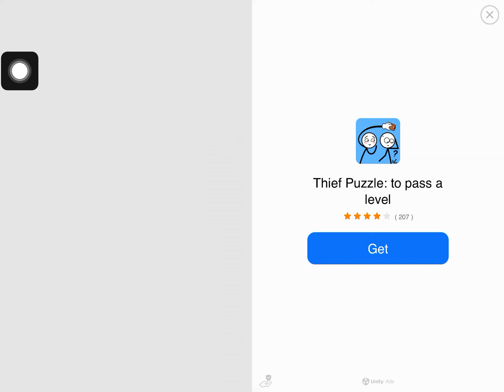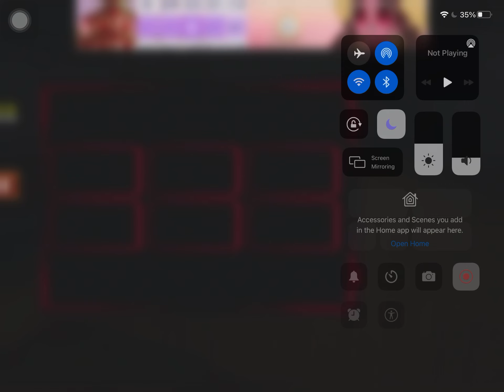Such a scary new game I am playing for first time! 😨🙏